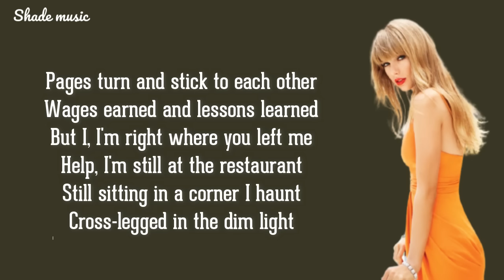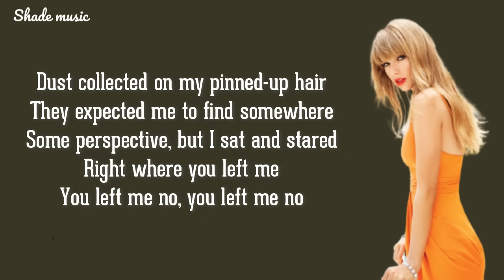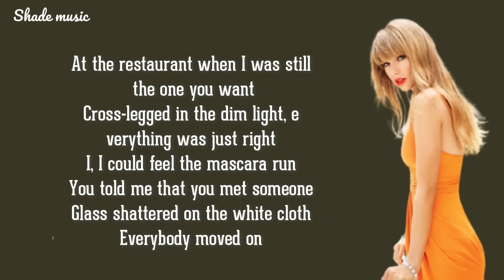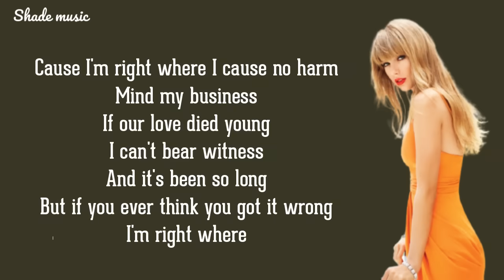Taylor Swift - right where you left me (Lyrics)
🎤 Lyrics: Taylor Swift - right where you left me
Friends break up, friends get married
Strangers get born, strangers get buried
Trends change, rumors fly through new skies
But I'm right where you left me
Matches burn after the other
Pages turn and stick to each other
Wages earned and lessons learned
But I, I'm right where you left me

[Pre-Chorus]
Help, I'm still at the restaurant
Still sitting in a corner I haunt
Cross-legged in the dim light
They say, "What a sad sight"
I, I swear you could hear a hair pin drop
Right when I felt the moment stop
Glass shattered on the white cloth
Everybody moved on, I, I stayed there
Dust collected on my pinned-up hair
They expected me to find somewhere
Some perspective, but I sat and stared

[Chorus]
Right where you left me
You left me no, you left me no
You left me no choice but to stay here forever
You left me, you left me no, oh, you left me no
[Verse 2]
Did you ever hear about the girl who got frozen?
Time went on for everybody else, she won't know it
She's still twenty-three inside her fantasy
How it was supposed to be
Did you hear about the girl who lives in delusion?
Breakups happen every day, you don't have to lose it
And you're sitting in front of me

[Bridge]
At the restaurant when I was still the one you want
Cross-legged in the dim light, everything was just right
I, I could feel the mascara run
You told me that you met someone
Everybody moved on

[Pre-Chorus]
I, I stayed there
I'm sure that you got a wife out there
Kids and Christmas, but I'm unaware
Cause I'm right where I cause no harm
Mind my business
If our love died young
I can't bear witness
But if you ever think you got it wrong
[Chorus]
I'm right where
You left me no, oh, you left me no